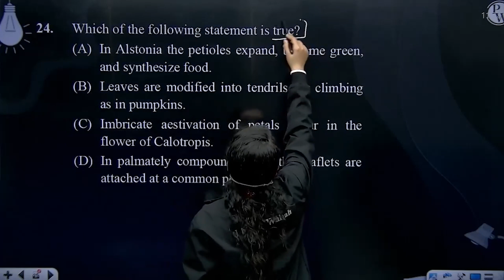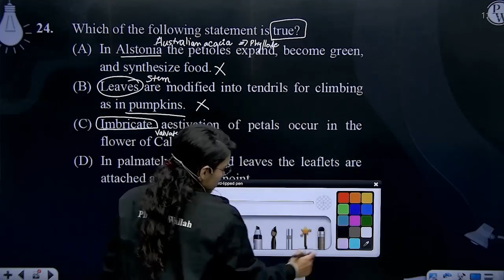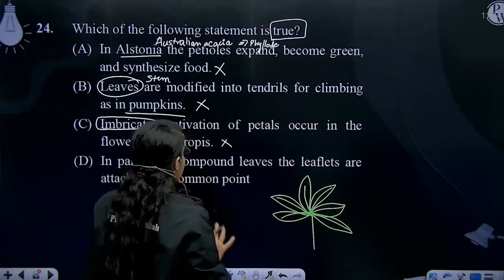Which of the following statement is true?....